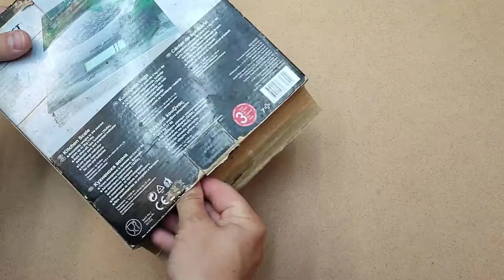Don't throw away the Kitchen Scale - Here is what to do with it !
Unusual way to repair and modify broken Kitchen Scale.
You can do it too easily  :)

00:00 intro
00:15 removing broken glass
00:46 removing back lid
01:41 measuring new wooden plate
01:57 cutting new plate
02:52 fixing holes super easy
03:29 making new buttons
05:45 sanding
06:59 paint job
07:20 attaching new plate
07:59 time for testing DIY , how to , metal , detector , app , android , phone , real , test , real test , 2023 , video , sharing , camera phone , video phone , free , upload